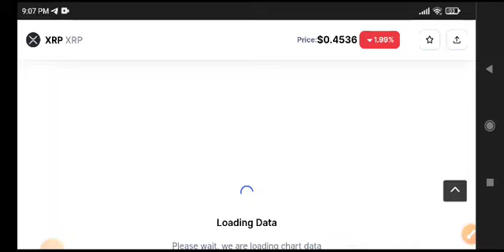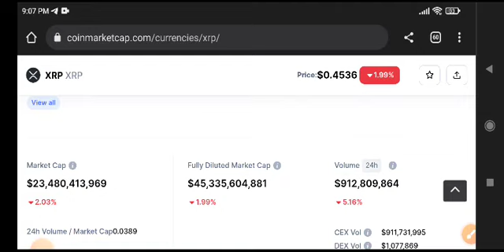XRP Today News! XRP Coin Price Prediction